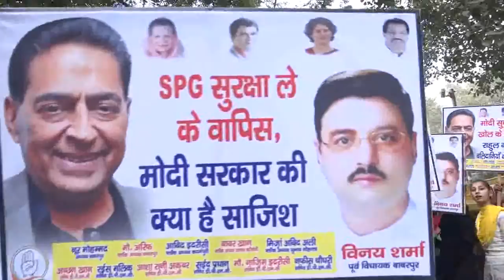Delhi Congress protest against Modi Govt on the SPG removal issue of Gandhi family